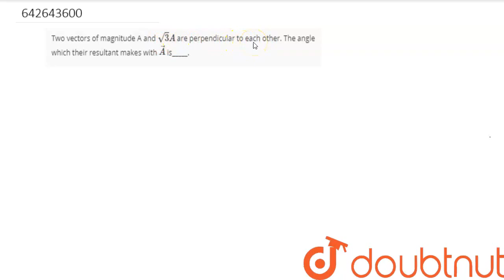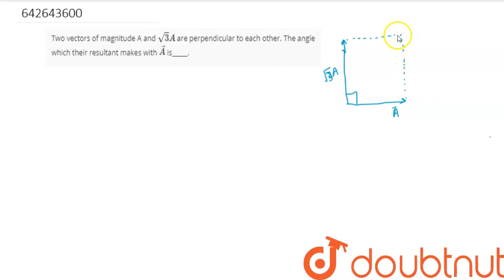Two vectors of magnitude A and sqrt3 A are\nperpendicular to each other. The angle which\ntheir ...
Two vectors of magnitude A and sqrt3 A are\nperpendicular to each other. The angle which\ntheir resultant makes with vec A is_____.
Class: 11
Subject: PHYSICS
Chapter: Motion in a Plane
Board:IIT JEE

👉 Have Any Query? Ask Us.